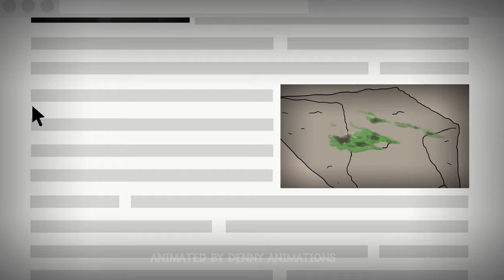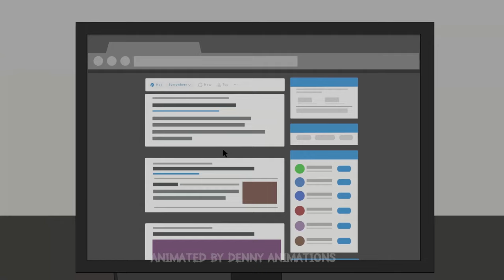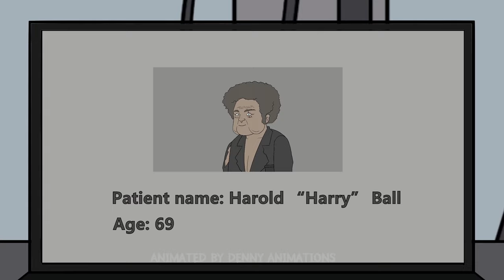7 Horror Stories Animated (January and February 2024 Compilation)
0:00 - Story 1
5:50 - Story 2
11:31 - Story 3
24:41 - Story 4
40:05 - Story 5
45:52 - Story 6
56:02 - Story 7